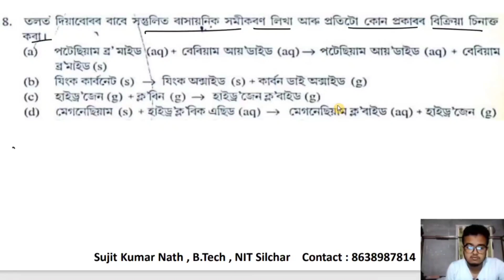HSLC 2023 : Science Important Topic || Important Chemical Reactions